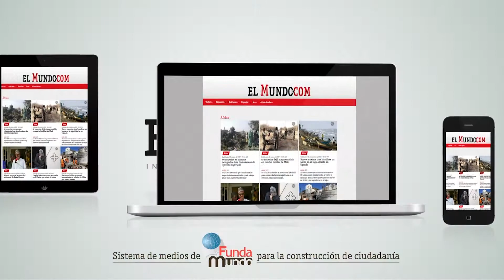Asamblea de Antioquia hizo presencia en Belén de Bajirá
Este lunes, los diputados de la Asamblea de Antioquia hicieron presencia en Belén de Bajirá, y junto a la ciudadanía que apoya a Antioquia, izaron la bandera del departamento y cantaron el Himno Antioqueño.